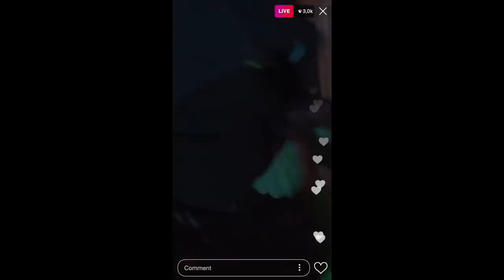#707 🇮🇪 CT7 x AC-130 x JuggRite -Cardboard Gangsters Prod by DM1Beats (Music Video)@MixtapeMadness